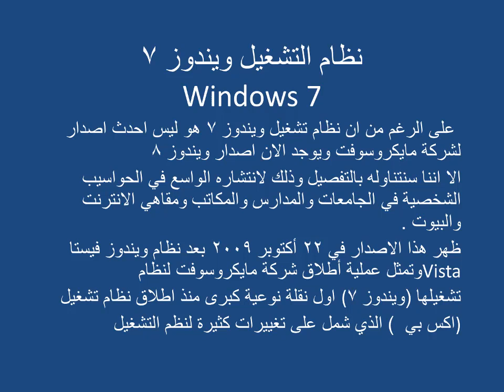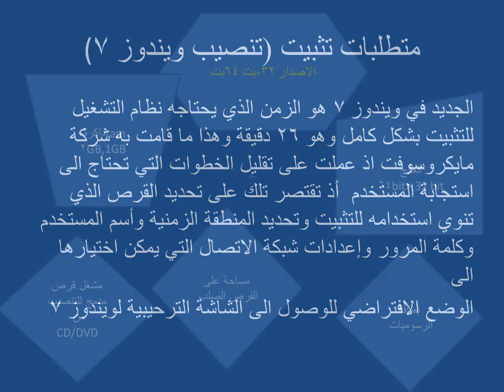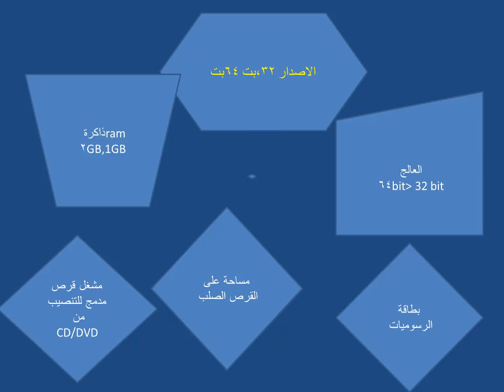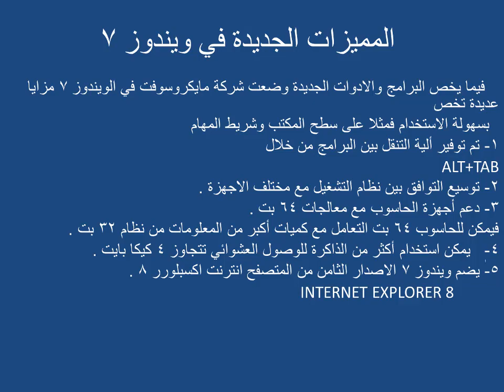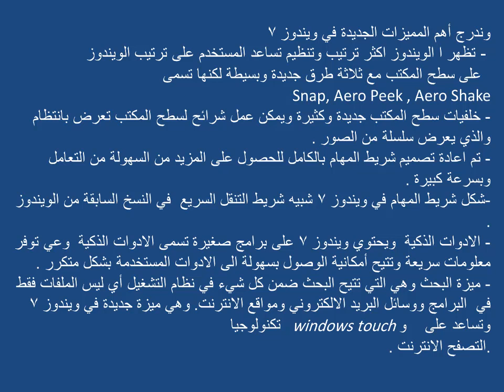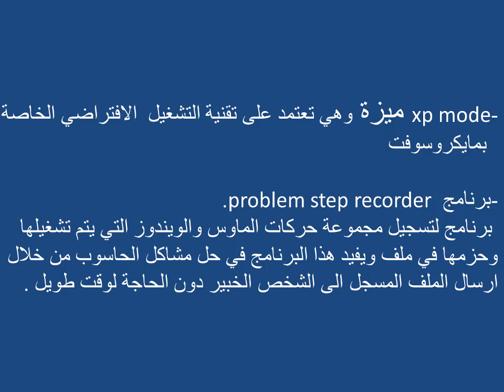2- المحاضرة الثانية - نظام التشغيل وندوز ٧ - قسم تقنيات ادارة المواد - الست نهله قاسم غدير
المحاضره الثانيه - نظام التشغيل وندوز ٧

قسم تقنيات ادارة المواد

الست نهله قاسم غدير